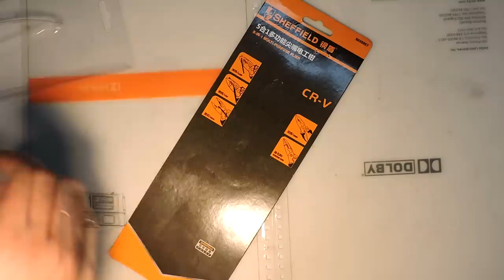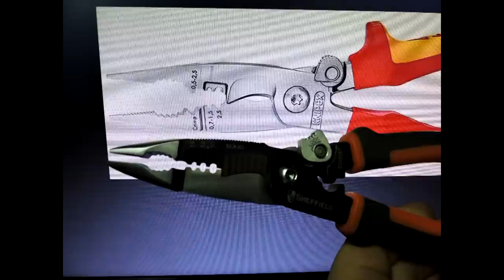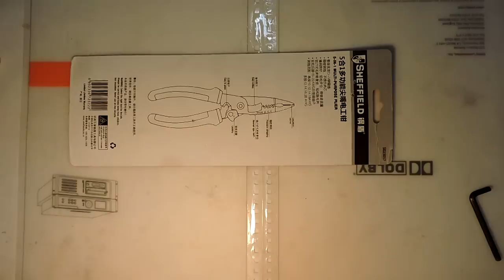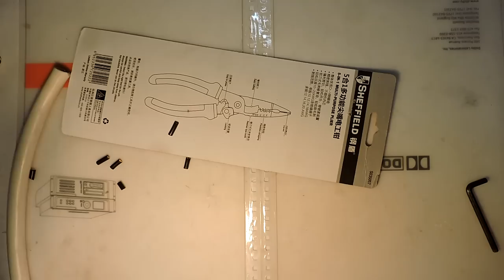Мечта бюджетного электрика Sheffield 5в1 мультитул из китая. Почти как KNIPEX KN-1386200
Отличный инструмент за нормальные деньги.